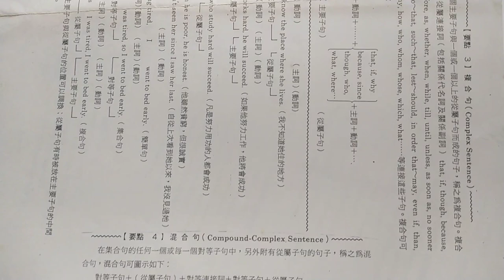句子類型 4種（簡單、集合、複合、混合）複合句